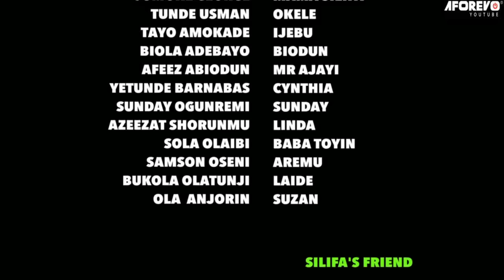RISIKAT ONIDOKUDO - A Nigerian Yoruba Movie Starring Odunlade Adekola | Debbie Shokoya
An intriguing and captivating Yoruba movie to watch.
Starring: Odunlade Adekola, Yetunde Barnabas, Mide F.M Abiodun, Jumoke George, Tunde Usman, Bukola Olatunji, Debbie Shokoya.